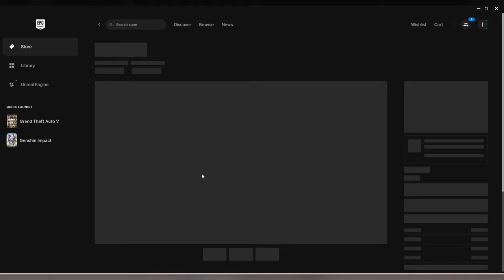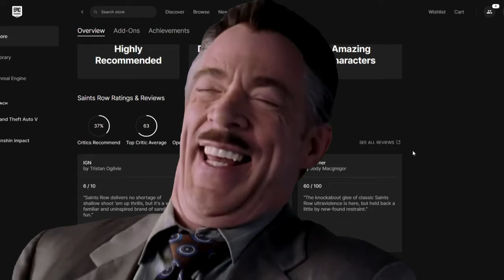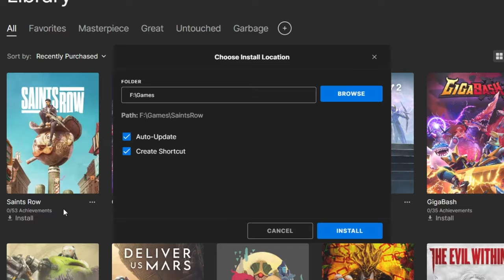Saints Row Is Free, But At What Cost?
Like this video and I'll play any Anime Steam game.

InfraRecon Struggles with counting Years so this video is only valid for a short period, apparently, it's been 1.5 years(roughly) Since Saints Row was released.
Pathetic.

or maybe you are Happy?

Feeling tense, buddy?

Here is Pokigirl's YouTube channel, look, see I Cited you, don't Come after me because I included you in the video jokingly, have some Humanity, also If anyone is asking, no I don't watch her, I am not a Simp.